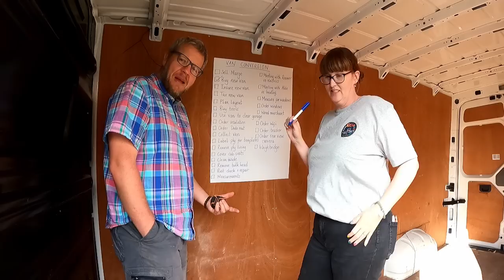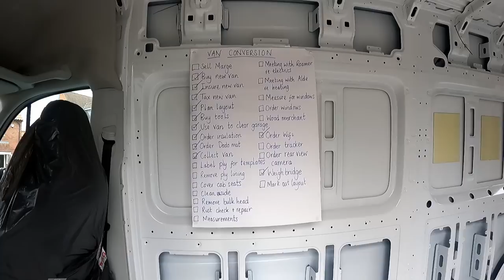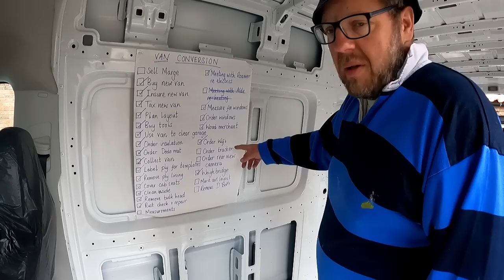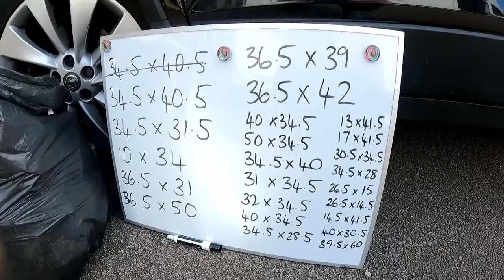Have we bought a rust bucket? | VAN CONVERSION DIARY | Week 1 | VW Crafter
So we've made the move from a motorhome to a Long Wheel Base Panel Van. .unconverted!! Join us this week as we pick up the van, discover what state it is in under the ply lining and begin the campervan conversion in a Volkswagen Crafter. Are we mad taking on a self build???

If you'd like to buy  us a coffee you can here ☕️